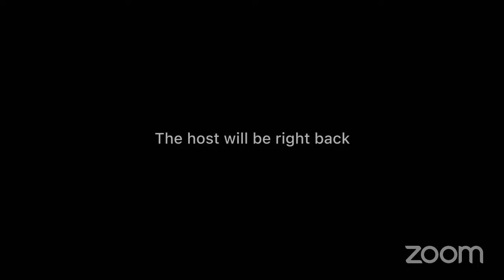Regulação da IA: como as Experiências de Outros Países e Regiões Podem Ajudar o Brasil?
Este evento integra o ciclo de seminários "Desafios e Oportunidades da IA - Perspectivas Setoriais", uma iniciativa do Observatório da Inovação e Competitividade (OIC), com o apoio institucional do C4AI USP-FAPESP-IBM, da CNI/MEI e da ABES - Associação Brasileira das Empresas de Software.

O principal objetivo com essa iniciativa é criar espaços de troca entre pesquisadores e representantes do setor privado para, juntos, refletirmos sobre soluções regulatórias em favor da maximização dos benefícios da IA, minimização de riscos e prevenção dos danos associados à sua aplicação.

Organização: Observatório de Inovação e Competitividade

Apoio:
Núcleo de Informação e Coordenação do Ponto.BR (NIC.br)
Center for Artificial Intelligence (C4AI)
Confederação Nacional da Indústria/Mobilização Empresarial pela Inovação (CNI/MEI)
Associação Brasileira das Empresas de Software (ABES)

Programação:
9h às 9h10 - Abertura: Rodrigo Brandão (Cetic.br/NIC.br e OIC-IEA/USP), Jamile Sabatini (ABES) e João Paulo Cândia Veiga (C4AI)

9h10 às 9h30 - Exposição 1 (Visão Geral do Tema) – Maria Marinho (OIC-IEA/USP e Mackenzie)

9h30 às 9h50 - Exposição 2 (Visão do Setor Privado) - Andriei Gutierrez (ABES e Fecomercio)

9h50 às 10h30 - Debate com os Expositores - Dora Kaufman (PUC-SP)

10h30 às 10h50 - P&R's da Plateia - Rodrigo Brandão (Cetic.br/NIC.br e OIC-IEA/USP)

10h50 às 11h - Encerramento - João Paulo Cândia Veiga (C4AI)